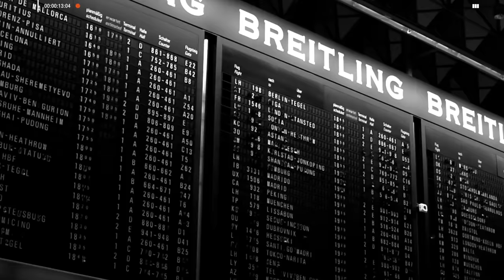Hernán Casciari: “Se que mi transcendencia va a ser popular” | Caja Negra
¡HernanCasciari llegó a CajaNegra!

El autor de nuestras historias favoritas se sentó en los sillones de Filo News para tener un mano a mano DE NOVELA con Julio Leiva

Nadie relata cuentos como él: Hernán deja el corazón en cada línea y el alma en la cancha. Además, la rompe en la radio y en el teatro porque es un DISTINTO en la escena literaria.

Recibió premios en Argentina, Francia, Alemania y España. Su editorial, ComunidadOrsai, caló profundo en el corazón de los lectores y hoy es un actor importante en la cultura rioplatense.

Gracias a la financiación de esa misma comunidad, Hernán Casciari se encuentra estrenando la película "Más respeto que soy tu madre", que fue adaptada de una novela suya. ¿El elenco? TRANQUI ¡Flor Peña, Diego Peretti, Ángela Torres, Guillermo Arengo y más!

"El infarto fue una excusa que me permitió darle lugar a lo que no llamaba", explica el escritor sobre el suceso, que se hizo viral en redes, se publicó como libro y ahora llega al cine.

¿Messi es un perro? ¿Cómo empezó a escribir? ¿Por qué se levanta a la mañana "con un alivio de estar en Argentina?